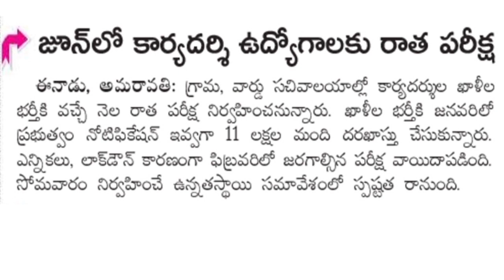AP Grama , Ward sachivalayam Update || Exam date